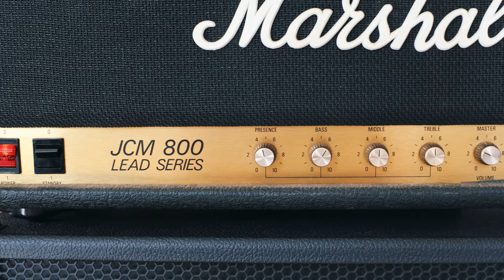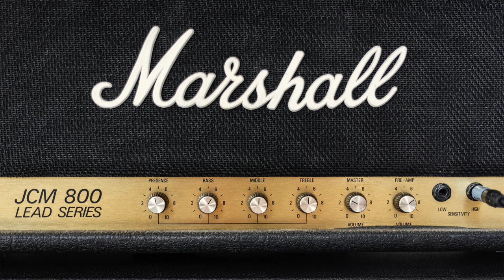Marshall JCM800 | The Sound of Rock N Roll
Unapologetic, in your face, and searing rock n roll tones from this 1988 Marshall JCM800 2203. It's a bit stiff under the fingers and wild on the top end, but this amp rewards a tight player with super ballsy and cutting tone. This amp definitely deserves its legendary status.

Signal Chain:

Pedalboard (Pedals used: Xotic BB Preamp, EHX Pog, Boss NS-2, & BOSS DD-500)
Friedman Buffer Bay
1988 Marshall JCM800 2203
Suhr Pete Thorn 2x12 Cabinet with Celestion G12H75's
Shure SM57 & Neumann TLM102
Universal Audio Apollo 8p
Logic Pro X
Waves rVerb - Stereo

Riffs Played:

Soundgarden - Let Me Drown
Deftones - Change (In The House of Flies)
Lamb of God - Blacken the Cursed Sun
Mötely Crüe - Kickstart My Heart
CKY - Flesh Into Gear
Oasis - Rock N Roll Star
Mr Big. - A Little Too Loose
Alice Cooper - Feed My Frankenstein
Opeth - Face of Melinda
Blur - Charmless Man
Foo Fighters - White Limo

Proudly playing Ernie Ball strings.